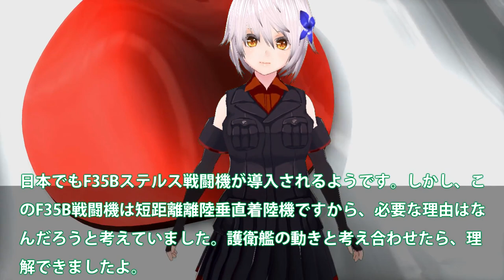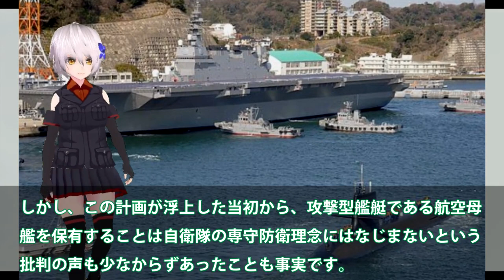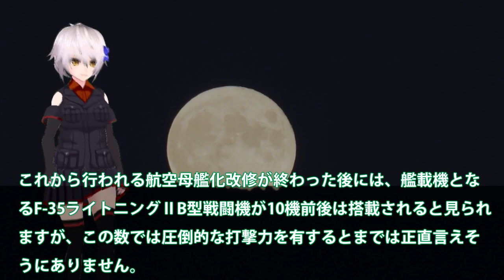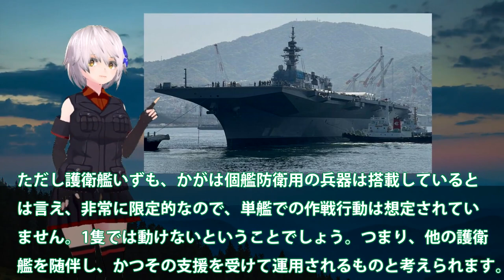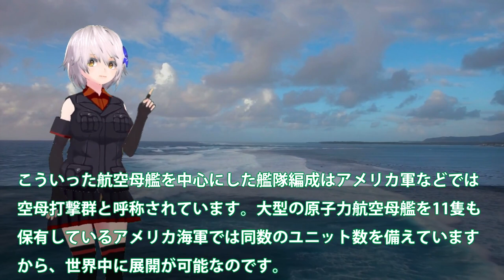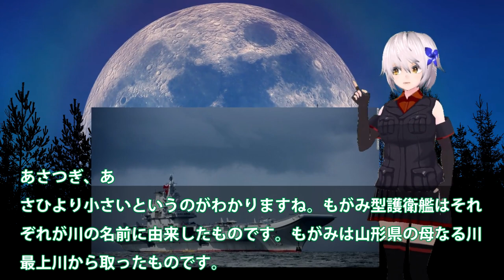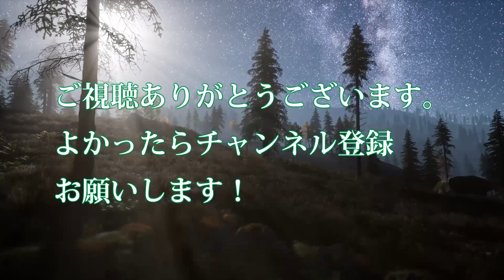【軍事解説】護衛艦いずも・かが打撃群がついに誕生か！潜水艦も機動力をアップした？F35Bステルス戦闘機艦載で最強へ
関連動画
【500万再生突破】“台湾戦争” 回避できるか・・・【総集編：豊島晋作のテレ東ワールドポリティクス】福建
台湾有事の最悪シナリオとは？ペロシ議長の訪問と将来リスクを緊急解説【豊島晋作のテレ東ワールドポリティクス】（2022年8月3日）

引用・転載「出典：海上自衛隊ホームページ」
引用・転載「出典：航空自衛隊ホームページ」
引用・転載「出典：陸上自衛隊ホームページ」

1.9兆円の軍艦【世界一高価な原子力空母･ついに配備】史上初の電磁式カタパルト搭載/アメリカ海軍
【「超音速無人偵察機」中国が配備か】米国“機密文書流出”で判明「台湾・韓国」偵察？習近平政権の狙いとは…米国防総省が「台湾軍の弱点」極秘指摘【深層NEWS】
世界最強の第7艦隊が横須賀と佐世保に前方展開！中国と北朝鮮を牽制！